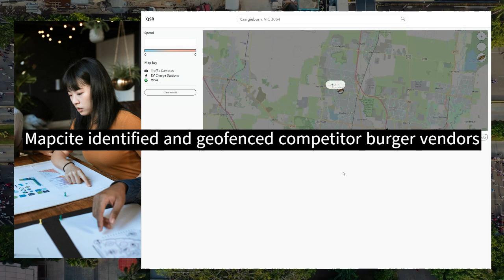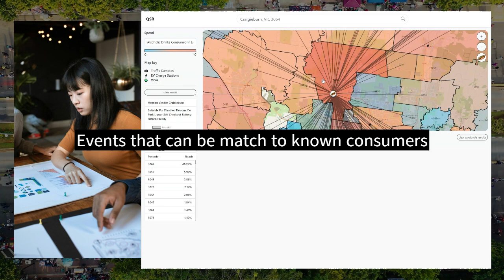Mapping Location Data in Excel: Using Mapcite for Quick Service Restaurants